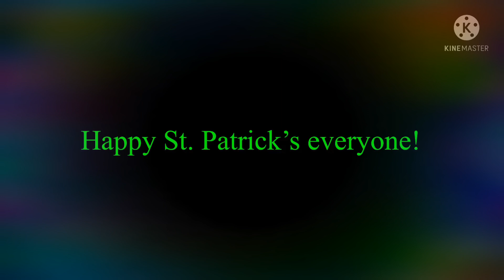Message to everyone (St. Patrick's day!)